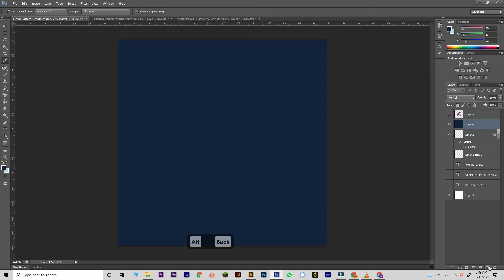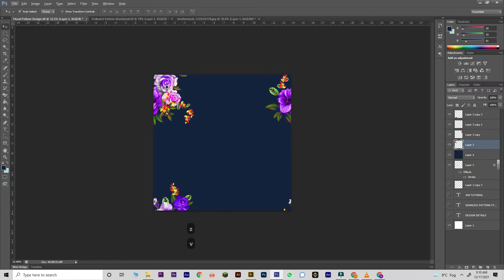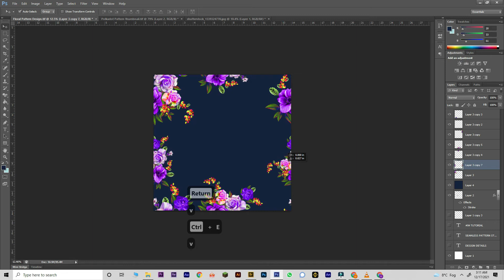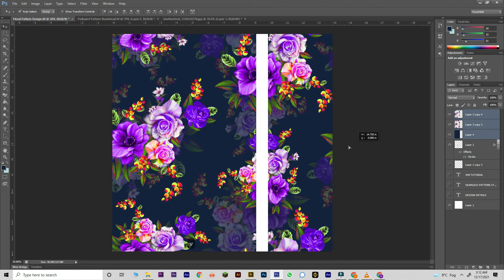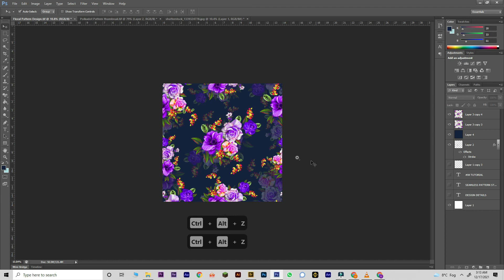Purple Roses Floral Pattern Design | Digital Textile Designs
Beautiful Purple Roses Floral Pattern Design In Adobe Photoshop Tutorial 2022. Floral Seamless Pattern Digital Print Design on fabric
Design Learn Step By Step. If You Follow All the Tutorials Then You Can Learn Textile Designing.